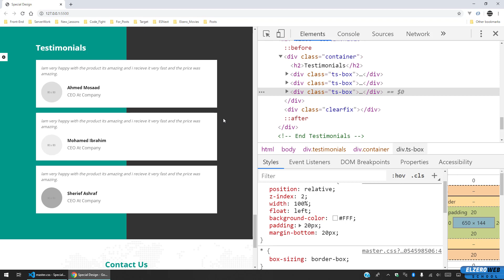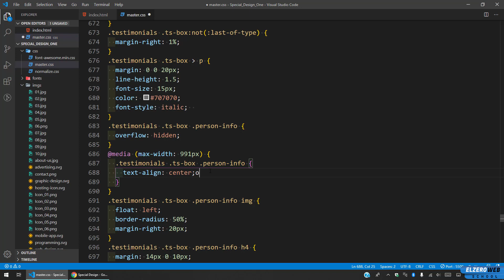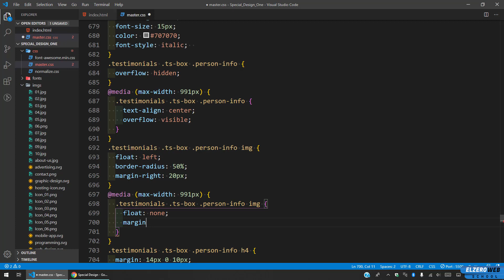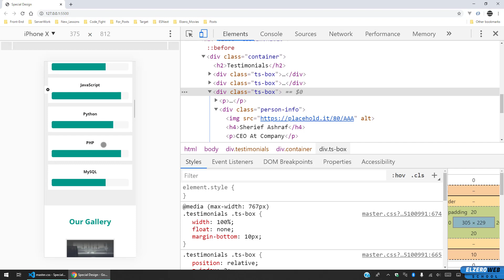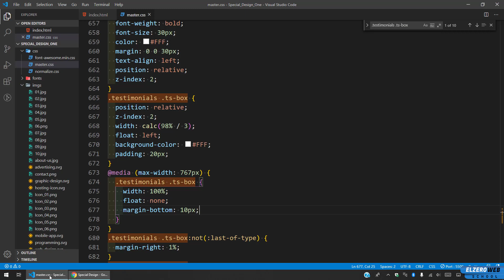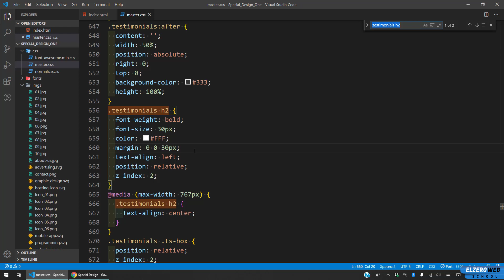[Arabic] Special Template #37 - All Sections Responsive Part 3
All Sections Responsive Part 3